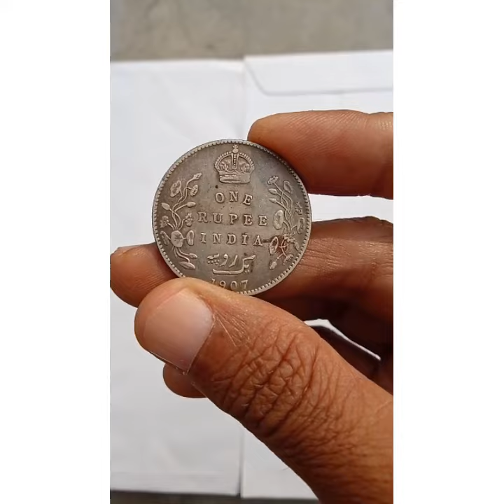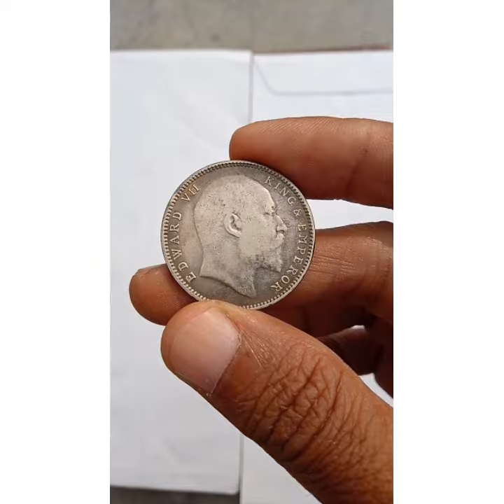Edward vii king silver coins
Dosto agar apko bhi purane coins collection ka shok h to ap mujhe comment krke bta skte hai ki konse coins apke pas h